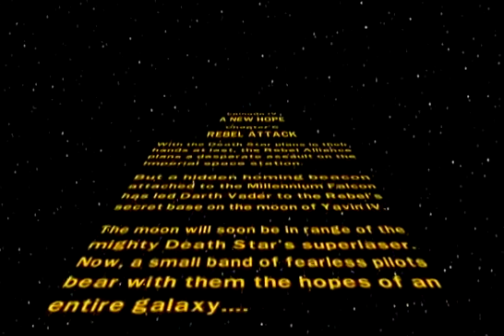#24 A New Hope - Rebel Attack